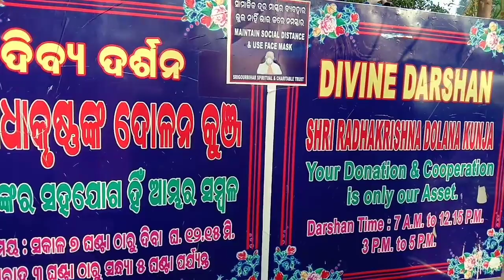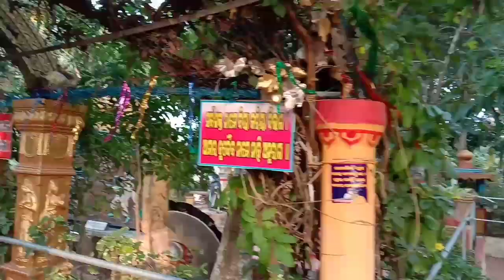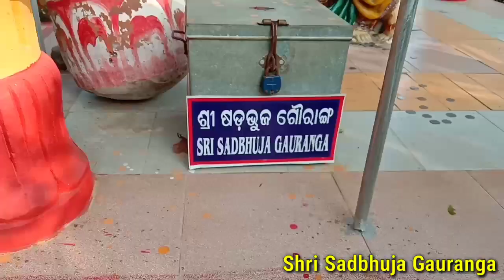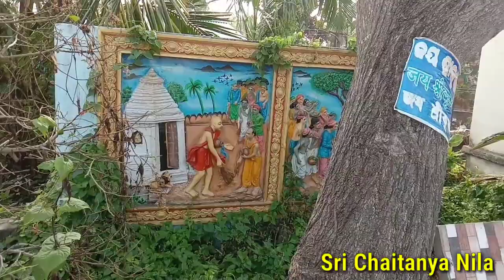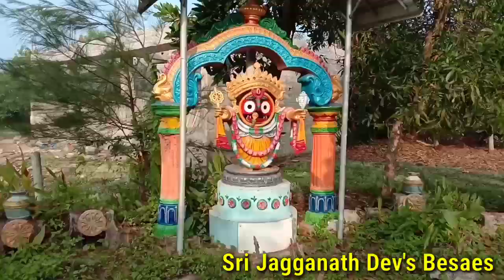Mata Matha in Puri # Tourist Place in Odisha # Shree Gour Bihar # After Lockdown Watchable Spot